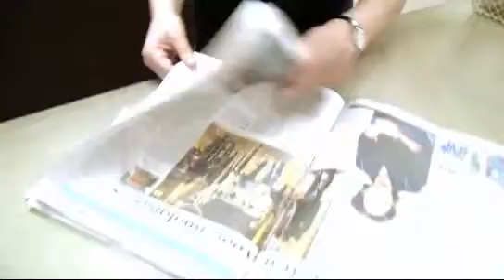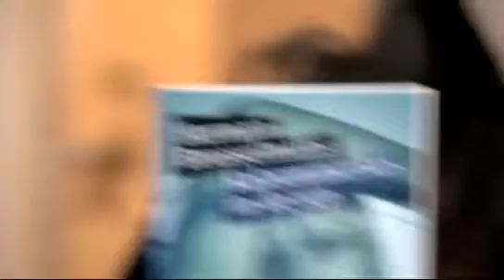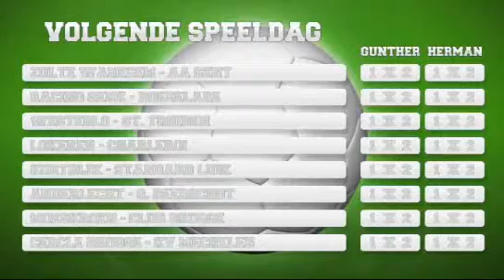Het 11de Zintuig (speeldag 09): "We geven Hein Van Haezebrouck nog een klein beetje krediet."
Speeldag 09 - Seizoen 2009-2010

Speel gratis mee en maak elke week kans op leuke prijzen!

Het 11de Zintuig is een productie van Unibet in samenwerking met Het Nieuwsblad.